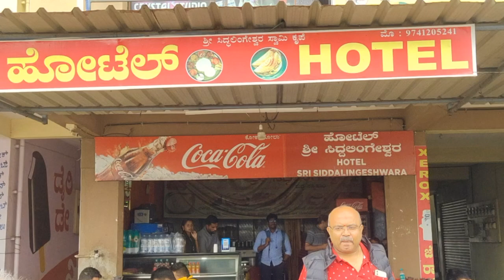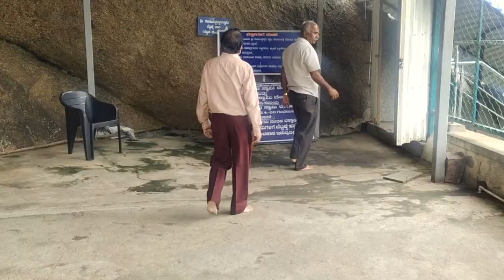SRS Hills (Sri Revanna Siddeshwara Hills)Trek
SRS Hills is situated 63 kms far away from Bangalore, in Ramanagara District
Shiva Temple is situated at the top of the hill Linga is swayambu, Temple is in the cave
Entire path is sheltered to protect from the heat of the sun and rain, Railings are put at the entire stretch of the trial for safety
you can climb to the top within an hour